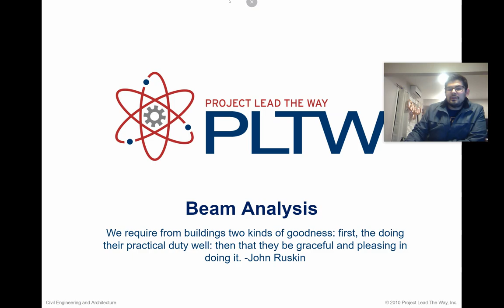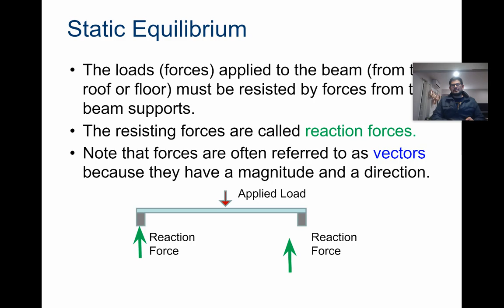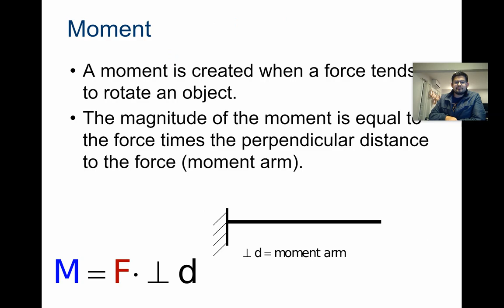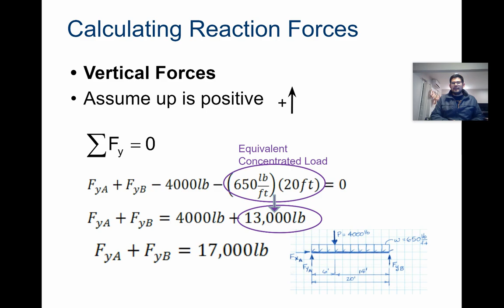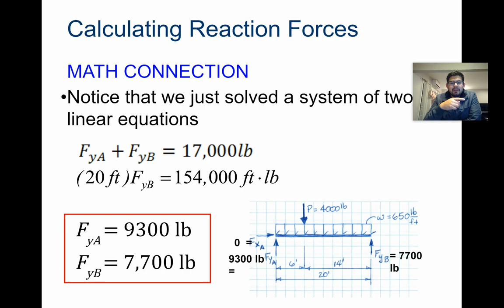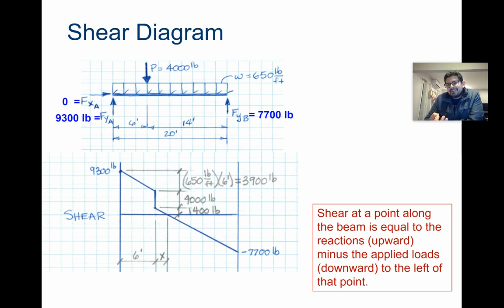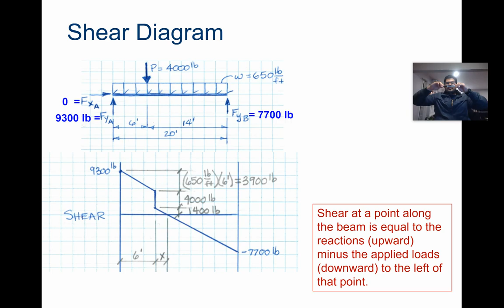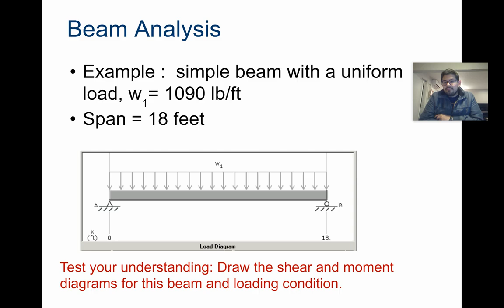Lesson 3 2 2 Beam Lecture